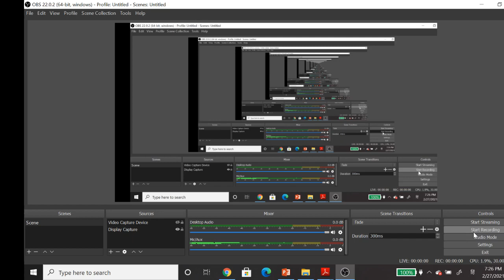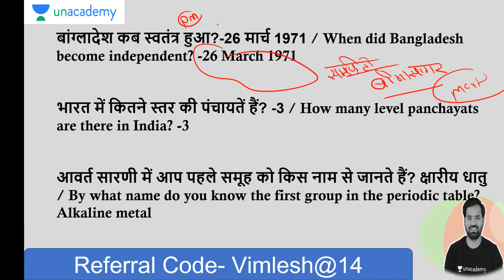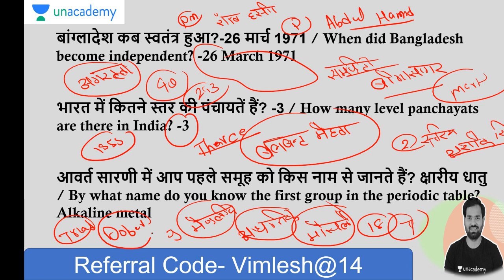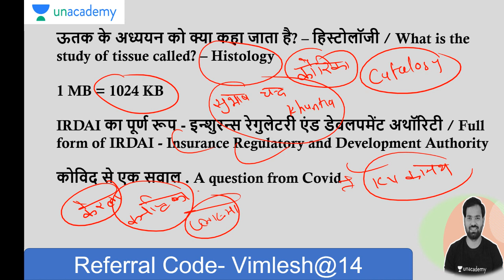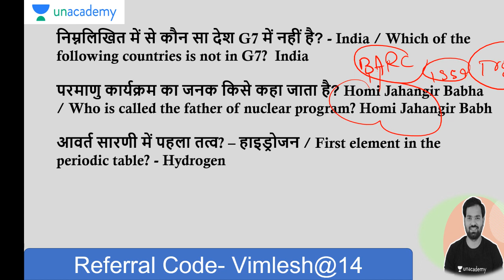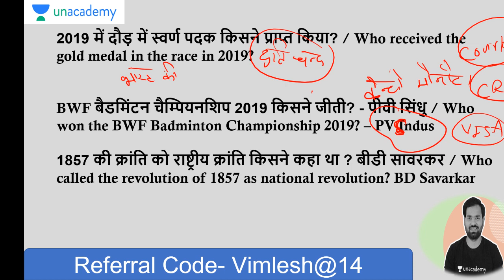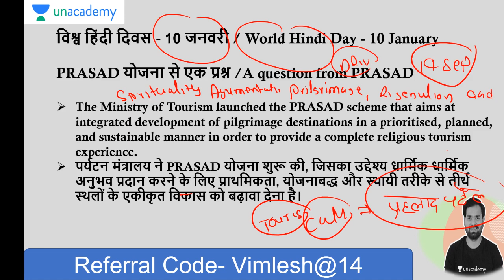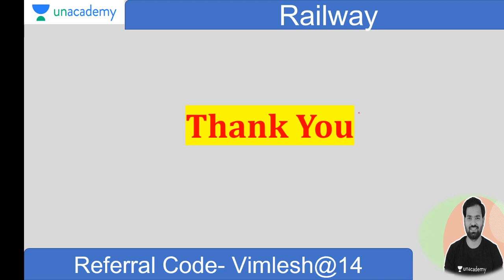Complete 1st shift Paper Review 27 Feburary 2021 RRB NTPC| 27 Feb 2nd shift expected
railway ntpc exam syllabus 2020 in hindi

ntpc exam analysis today, ntpc exam and city, ntpc exam analysis gk , ntpc exam analysis exampur, ntpc exam pattern and syllabus, rrb ntpc exam analysis 2020, rrb ntpc previous year paper
2ndshift9jan_rrb ntpc
11jan 1st shift Paper analysis